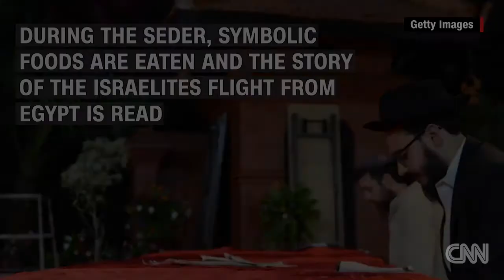This Passover, the seders are virtual. The plague is real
Each year, millions of Jews gather at Passover to remember their Hebrew forbears' exodus from Egypt, where they escaped thanks to 10 divinely sent plagues.

As the coronavirus pandemic sweeps across the globe, some of the parallels are hard to miss.
"The plagues are a central part of the Seder experience," says Rabbi Elana Friedman, the chaplain of Jewish life at Duke University. "This year it feels like we have an 11th plague circling us."
For many Jews, Passover is a celebratory affair, with friends and family gathering in homes, crowding around tables, feasting on food and good conversation. It's by far the most-celebrated holiday of American Jewish life, with 70% saying they participate in seders each year.
But the holiday, which begins Wednesday evening and lasts for 8 days, will look quite different this year.
NOW PLAYING
What you need to know about Pa

What you need to know about Passover 01:07
Pre-Passover gatherings at synagogues have been cancelled. Social distancing and travel restrictions put in place to stop the spread of the virus prohibit that large home gatherings Multiple trips to the supermarket for horseradish and bitter herbs are out, too. Likewise the cottage industry created by Passover travel.
Most importantly, many Jews are lamenting the loss of one of Passover's greatest pleasures -- the gathering of family generations under the same roof, at the same table.
"The inability to spend Passover with their grandparents has been really difficult for a lot of students, and they are mourning the loss of that," says Friedman. "At the same time, they realize the risks and that it's not safe for us all to celebrate the holiday together."
Many Jews are hosting virtual seders
Now, as young couples prepare to host their first seders, rabbis are sending encouragement and tips over text. Some elderly Jews may spend Passover alone, their first without family in decades. And some families who span generations -- from bubbes to babies -- will have to meet via technology or not at all.
Jews from more liberal traditions have already prepared to host virtual seders on websites like OneTable, which brings Jews together for communal gatherings on Shabbat and holy days.
Rabbi Mitchell Wohlberg of Beth Tfiloh in Baltimore waves to members of his congregation before giving instruction on how to conduct Passover rituals and seders during a &quot;Lunch and Learn&quot; online conference session from his home study on March 26, 2020.
Rabbi Mitchell Wohlberg of Beth Tfiloh in Baltimore waves to members of his congregation before giving instruction on how to conduct Passover rituals An old ritual is taking on a new importance